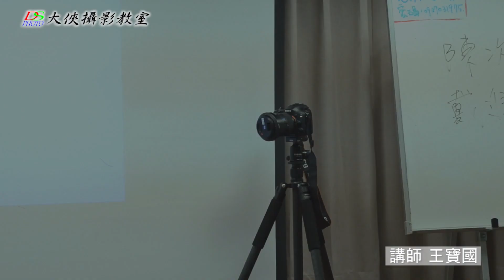黑絨縫型黑卡使用注意事項- 王寶國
服務電話：
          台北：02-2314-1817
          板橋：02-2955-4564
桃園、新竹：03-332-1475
更多攝影教學開課訊息請見大俠攝影教室官網